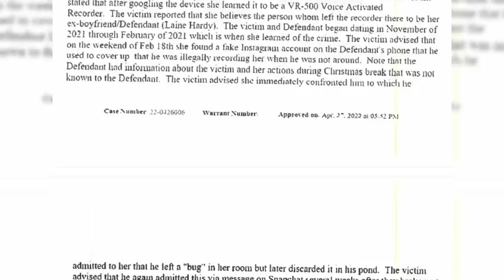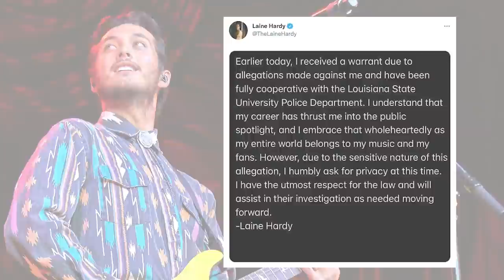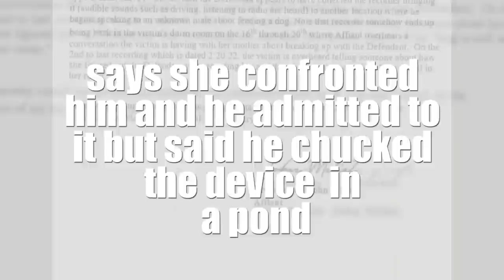American Idol Winner Laine Hardy Arrested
Laine Hardy was arrested in Louisiana this week. The country singer won Season 17 of American Idol  in 2019 and was set to appear on the show on Monday.

American Idol singer Laine Hardy received an arrest warrant from the Louisiana State University Police Department on Thursday (April 28), and he says he's cooperating fully. His lawyer adds that he'll continue to work with LSU as they investigate the allegations against him.

The nature of the allegations were at first unclear, but WAFB-TV in Baton Rouge, La., sources someone familiar with the case in reporting Hardy (from nearby Livingston, La.) is accused of leaving a listening device in a female's residence to monitor her conversations. LSU police told USA Today they may announce charges on Friday (April 29).

Police documents later confirmed this. The victim is not identified in police documents shared by the New York Post, but in addition to her statements she gave police evidence of Hardy's alleged illegal surveillance. He's being charged with Interception and Disclosure of Wire, Electronic or Oral Communication, a felony that — per WAFB-TV in Baton Rouge — is punishable by up to 10 years in prison and a $10,000 fine.